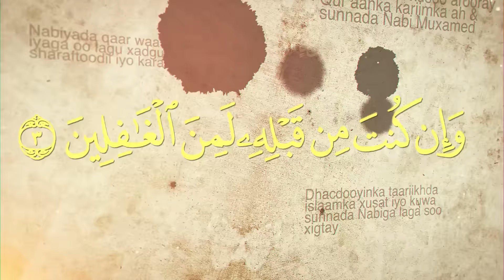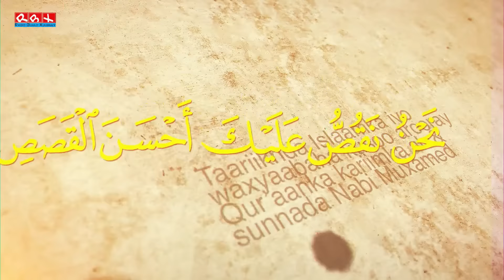Qisooyinka Nabiyada ᴴᴰ┇Jibriil Oo Ka Yaabay Malagii Soo dhagay Kaligii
Waxaad Channel-ka Radio Buulo Xuubeey kala socon kartaa

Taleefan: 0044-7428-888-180